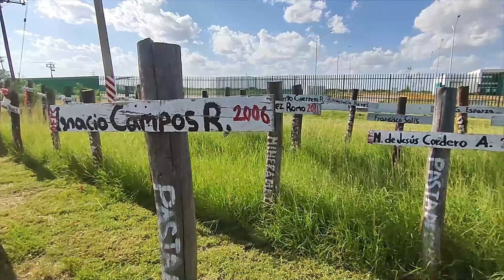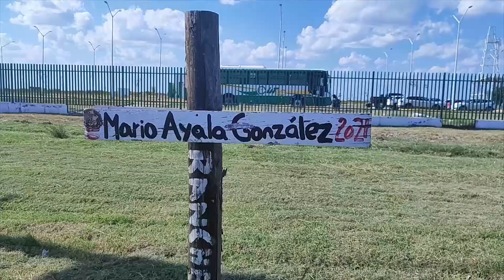Exclusiva desde Pasta de Conchos: Secretos y Dolor de una Tragedia Olvidada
→ Descubre las últimas revelaciones sobre la tragedia de la mina Pasta de Conchos, donde 65 mineros quedaron atrapados en 2006. Edith González Zamarripa reporta en vivo desde la mina, donde las familias de los mineros se reúnen con autoridades en busca de respuestas. Conoce los detalles de los nuevos hallazgos y las reacciones de las familias en este emotivo y revelador informe.